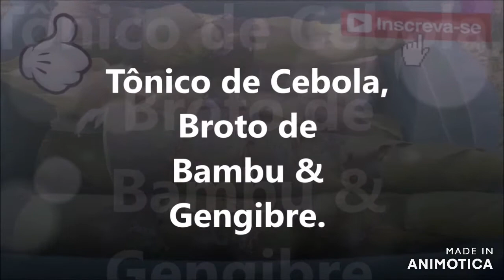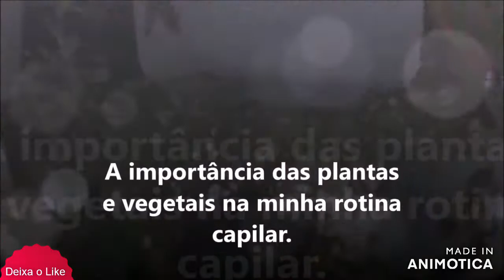Solucionando a Alopecia com tônico de Cebola, Broto de Bambu & Gengibre.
Diálogo sobre como é viver com a alopecia e como estou a trata-la.